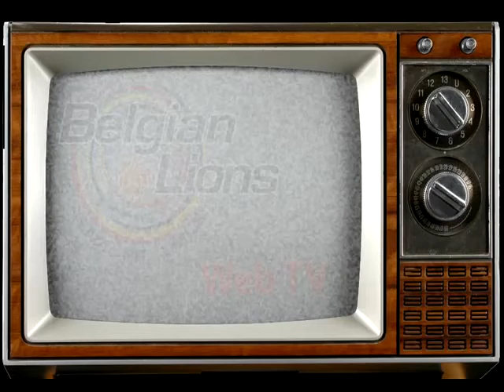Jacques STAS Belgium Israel